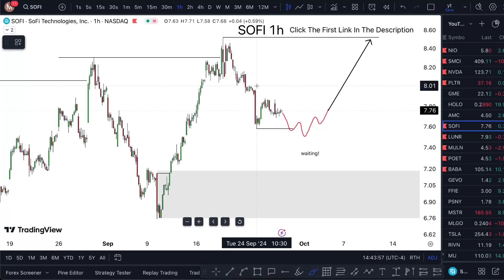SOFI Stock FRIDAY ALERT! (Targets & Update!) SOFI stock trading broker review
SOFI Stock (SoFi Technologies stock) SOFI STOCK PREDICTIONS SOFI STOCK Analysis sofi stock news and also sofi stock price prediction going into. Sofi technologies stock predictions  do not sofi technologies inc waste sofi technologies stock analysis my time sofi technologies brink of collapse on nonsense sofi technologies stock news today and sofi technologies explained to the T. Sofi technologies aktie the sofi stock goat sofi stock review and also the sofi stock earnings is interesting to see the sofi stock price today and tomorrow. Sofi stock 2024 who has sofi stock price prediction 2025 gold keys sofi stocks. Sofi stock price prediction and as sofi stock prediction 2025 says only sofi stock price is here sofi stock split to the sofi stocktwits